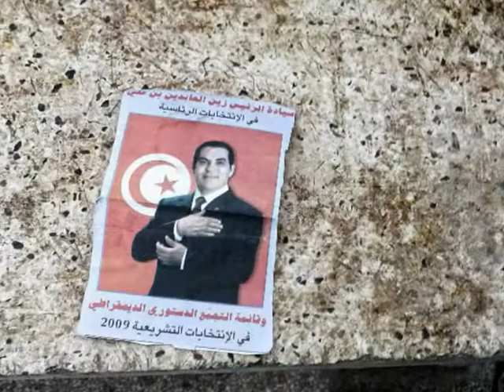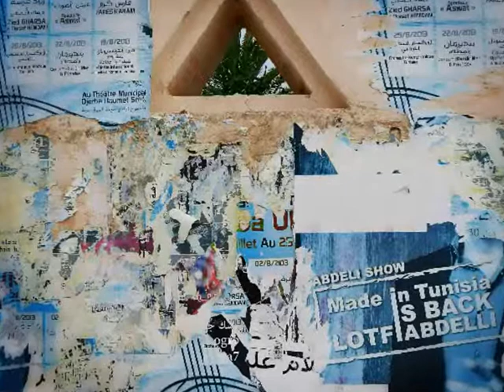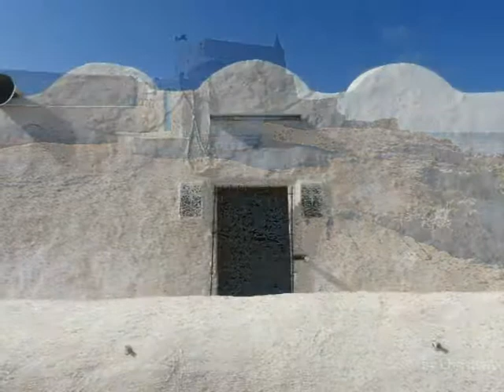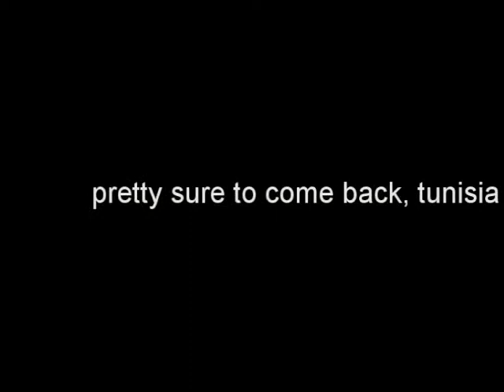2013 djerba2013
one week in djerba to taste a little bit of tunisia, made me curious for more